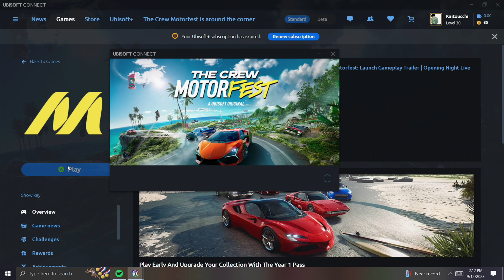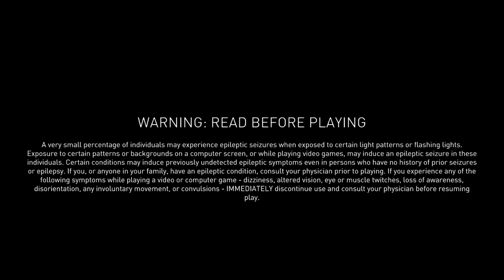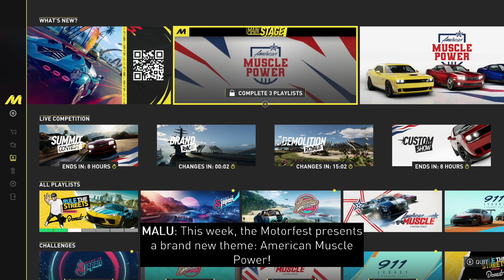The Crew Motorfest Running on the Steam Deck (via Windows 10, SD Card)